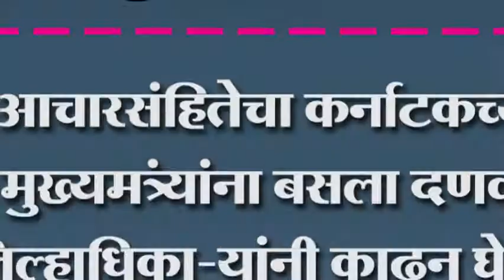मुख्यमत्र्ंयांना बसला दणका जिल्हाधिका-यांनी काढून घेतली सरकारी गाडी लाल बत्ती झाली गुल्ल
आचारसंहितेचा कर्नाटकच्या मुख्यमत्र्ंयांना बसला दणका जिल्हाधिका-यांनी काढून घेतली सरकारी गाडी लाल बत्ती झाली गुल्ल